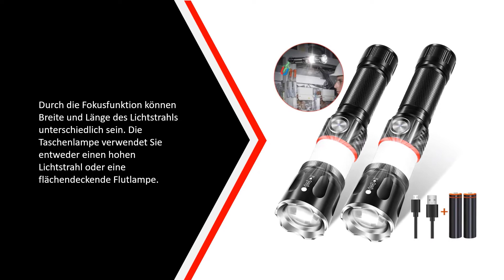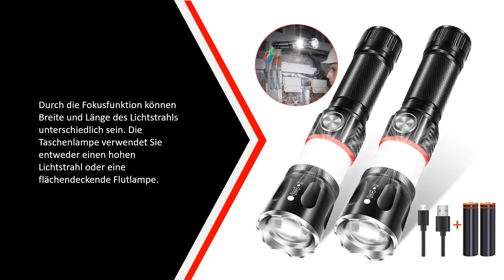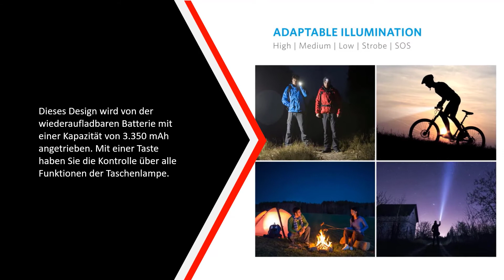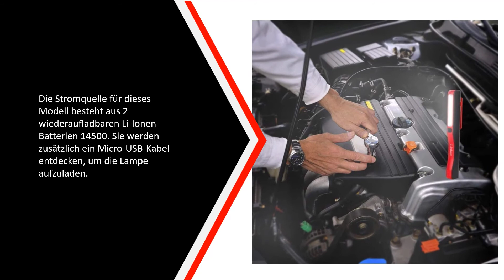✅ Die Besten LED Taschenlampe Test - (Top 5)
Hier ist die Liste von Die 5 Besten LED Taschenlampe Test

1. HIILIGHT LED Taschenlampe

2. Linkax LED Arbeitsleuchte

3. Anker LC90 LED Taschenlampe

4. Anker LC40 2-Pack LED

5. Magnetisch LED Taschenlampe